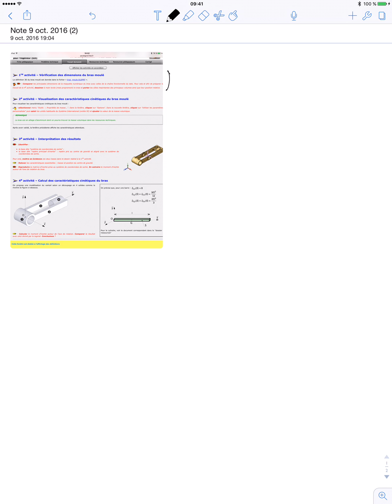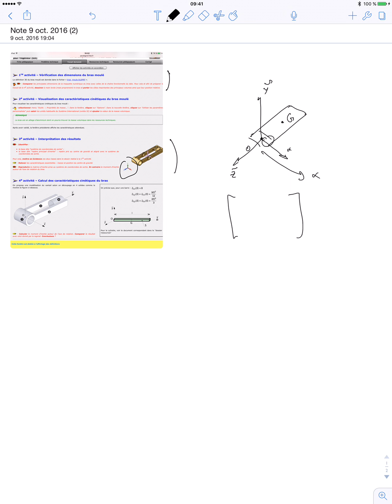PSI TP Cinétique 1 Eléments de correction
Eléments de correction du TP 1 de cinétique sur le bras MAXPID